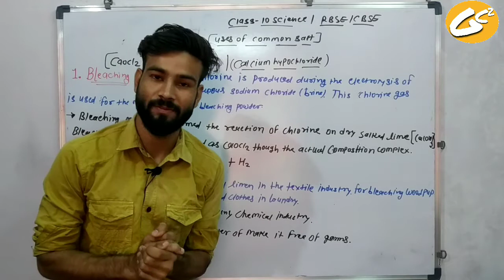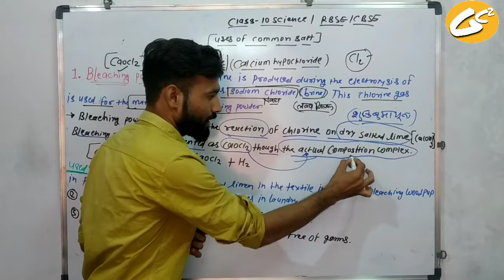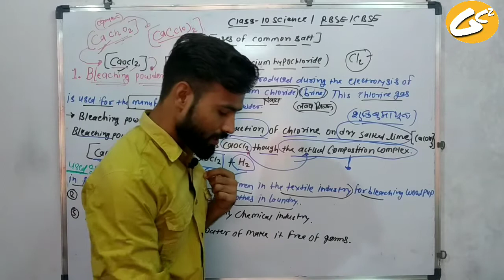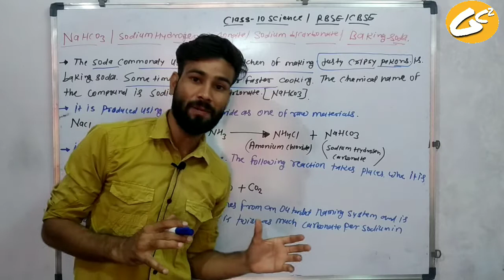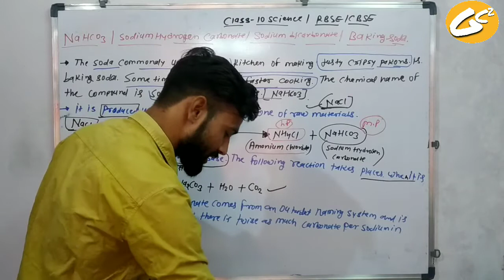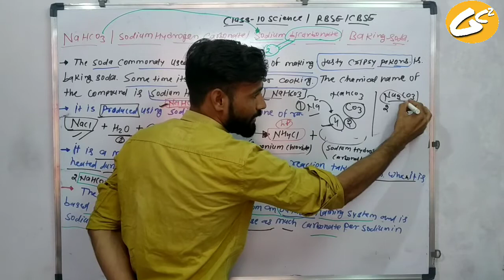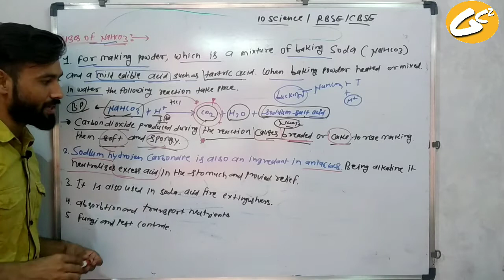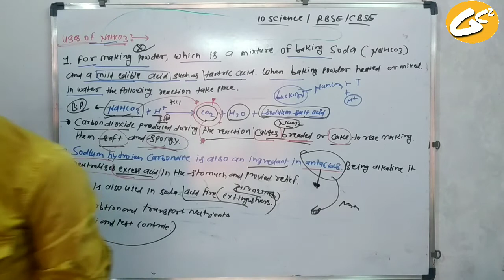BLEACHING POWDER AND SODIUM HYDROGEN CARBONATE ll USES OF BAKING SODA AND BLEACHING SODA ll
Dear student, today in this video we will learn get now about the bleaching powder and sodium hydrogen carbonate.

We are reading about uses of common salt the chapter 2 acid, base and salt class 10 science.

Today in this video we will learn about bleaching
 powder formation and uses of bleaching powder in daily life.

Today in this video we will learn about sodium
 hydrogen carbonate formation and uses of sodium hydrogen carbonate in daily life.

In this video we will see why bleaching powder and baking soda are given this name what is the reason behind.

so this video is very important not only for your 10th class but also for all the competitive.

If you have any doubts about this topic you can ask me in comment section.

sodium hydrogen carbonate
bleaching powder
calcium hypochlorite
sodium bicarbonate
baking soda
bread soda
cooking soda
10th class RBSE
uses of sodium hydrogen carbonate
uses of baking soda
uses of sodium bicarbonate
uses of bleaching powder
uses of calcium hypochlorite
uses of common salt in daily life
Gopi coaching classes
Ronit Verma
2nd chapter
why sodium hydrogen carbonate by sodium bicarbonate